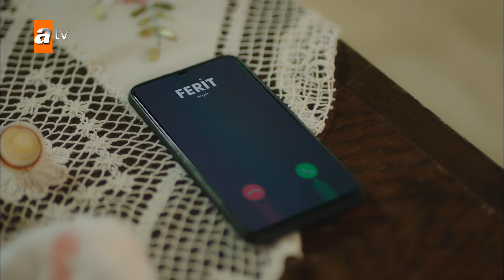Ayşe'nin bebeğini mi öldürdün? - Kalp Yarası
Kalp Yarası 22. Bölüm Özeti:
Ayşe, yaşadığı felaketlerin sorumlusu olarak gördüğü Hande’ye karşı yaptığı tehlikeli hamlenin sonucunda dedesi Şahin’le yüzleşmek zorunda kalır. Sancakzadelere karşı güçlerini birleştiren Hande ve Yaman, intikamları uğruna yeni bir yola girerler. Diğer tarafta Azade’nin tuzağına düşen Adnan ise reddedemeyeceği bir teklifle Yaman’ın kapısını çalar. Ferit ilişkilerini toparlamaya çalışsa da Ayşe tüm geçmişi ve geleceğiyle yüzleşmek zorunda kalınca bir karar aşamasına gelir. Ayşe’nin vereceği karar, Ferit ve Ayşe ilişkisini yeni bir dönemece sokar.